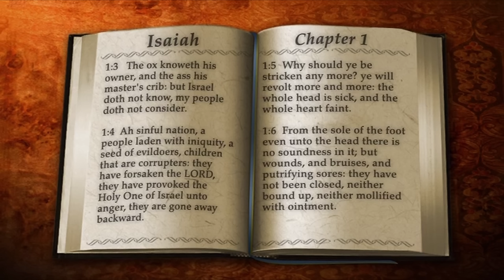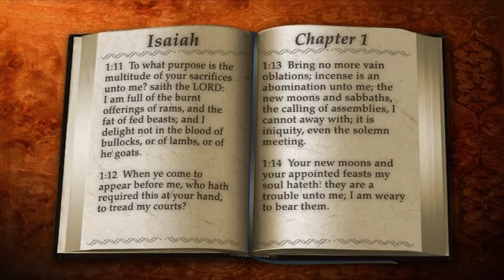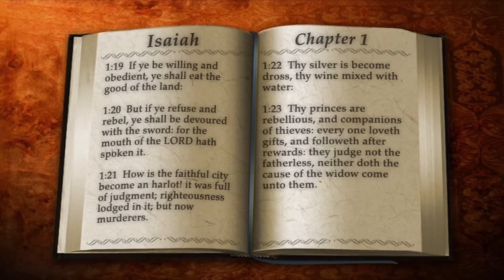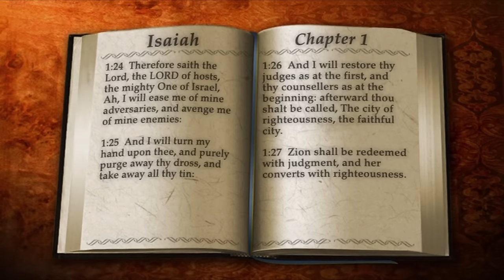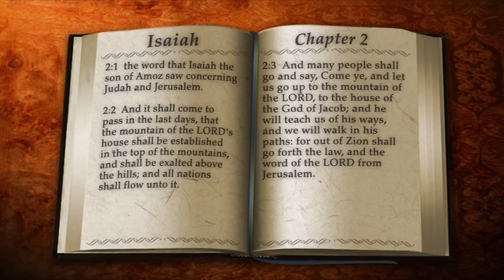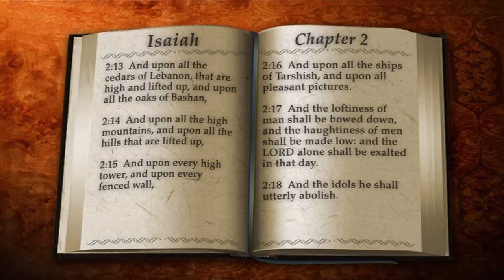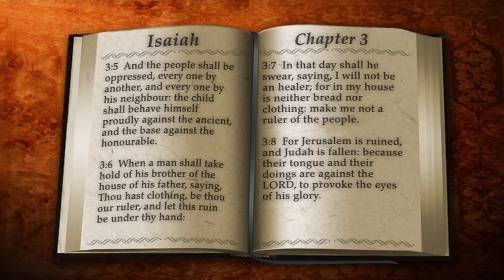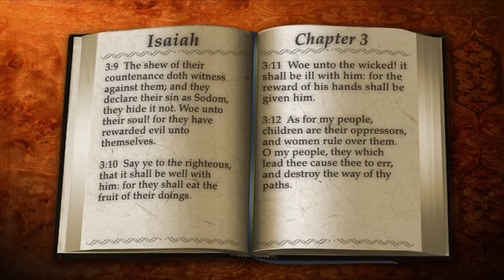23 | Book of Isaiah | Read by Alexander Scourby | AUDIO & TEXT | FREE on YouTube | GOD IS LOVE!